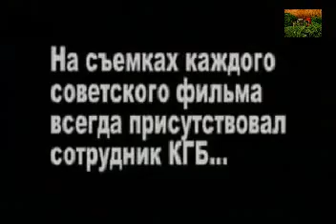Улыбайтесь, Господа!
The Pt0ma1n3's video